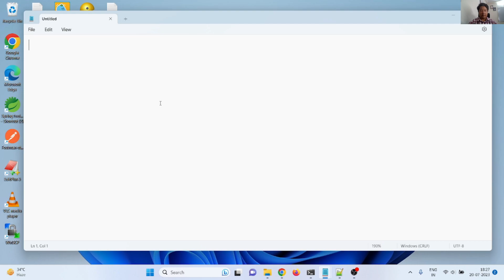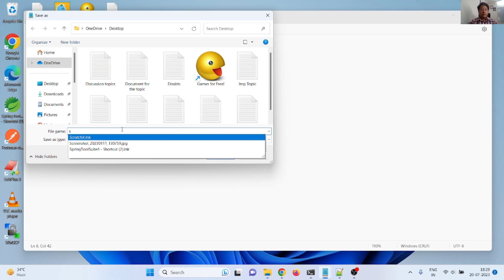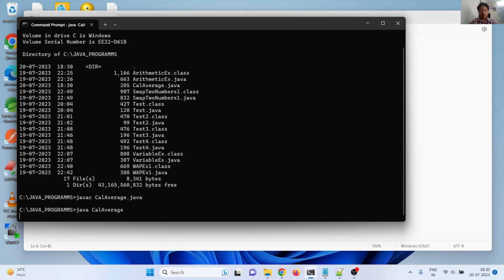Java SE: Example to calculate average value.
core java concepts
core java interview questions for 10 years experience
core java tutorial
core java vs java
core java interview questions for 5 years experience
core java questions
core java book
core java pdf
core java coding interview questions
core java for the impatient
core java interview questions for 7 years experience
core java certification
core java syllabus
core java interview questions for 3 years experience
ore java advanced interview questions
core java and java difference
core java advanced features
core java android malware
core java and advanced java syllabus
core java an integrated approach
core java all topics
core java and advanced java topics
core java and java are same
core java aptitude questions
core java and java
core java assessment questions
core java and selenium
core java basicscore java by durga sir
core java basics for beginners
core java black book
core java basic programs
core java basic questions
core java based projects
core java concepts list
core java definition
core java developer salary
java developer job description
core java documentation pdf
core java experienced interview questions
core java examples
core java experience resume
core java ee design patterns
core java exercises
core java exception handling
core java ebook
core java edition
core java fundamentals
core java features
core java for beginners
core java for automation testing
core java frameworks
core java github
core java game projects
java compiler
java 17 download
java runtime environment
java array
java arraylist
java api
java apple
java abstract class
java array methods
java array to list
java assert
java annotations
java absolute value
java access modifiers
java and clay
java applet
java boolean
java bigdecimal
java break
java builder pattern
java code
java compiler online
java class
java constructor
java collections
java certification
java code runner
java developer
java development kit
java decompiler
java data types
java download mac
java documentation
java definition
java developer jobs
java developer salary
java date
java double
java design patterns
java date format
java express
java enum
java edition
java eclipse
java zulu

Powerbank backup for rounter
Secondary Laptop
Laptop stand
Gaming mousepad
Professional keyboard mouse
Portable keyboard mouse
Primary Laptop
Laptop table